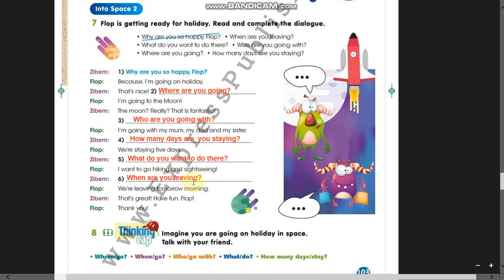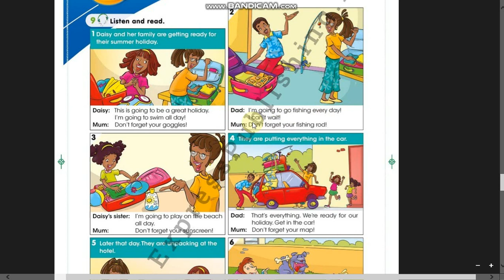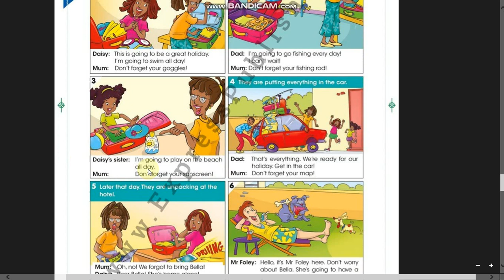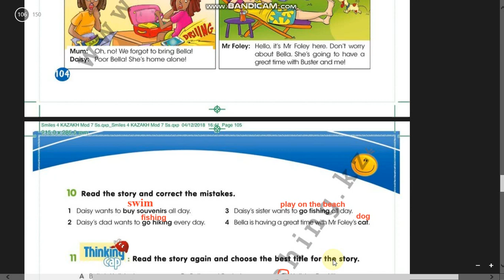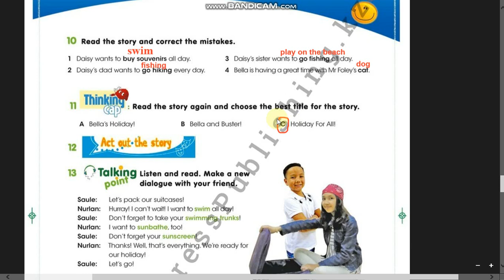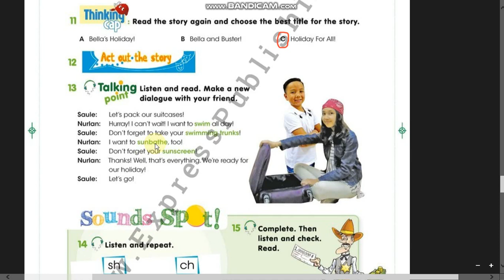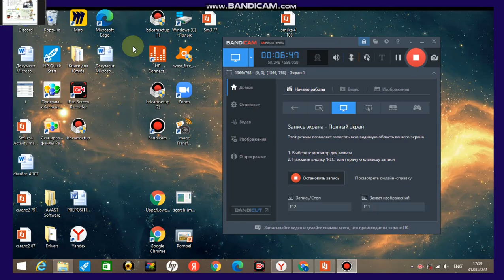Ағылшын 4 cынып Smiles 4 103,104,105 бет жауаптармен